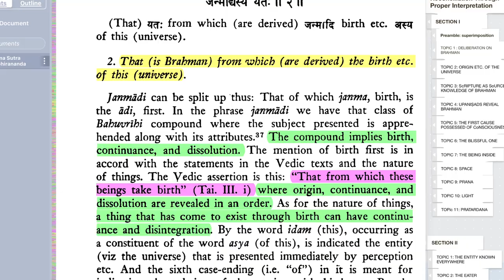Insights—Brahma-sūtras and Destiny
Namaste 🙏 I just finished going through the Brahma-sūtras—the Vedānta-sūtras, as some people call them. And this is the second time I've gone through them. Gurdjieff always said you should read the first time for just the content—you know, just skim it. Then the second time you go through to annotate your reading with marginalia (that means notes and highlights) to single out the most important things. Then finally on the third reading, you should really try to understand it, to duplicate it, to understand the meaning so well that you can actually practice it. So with Vedānta-sūtra that's a pretty high bar.